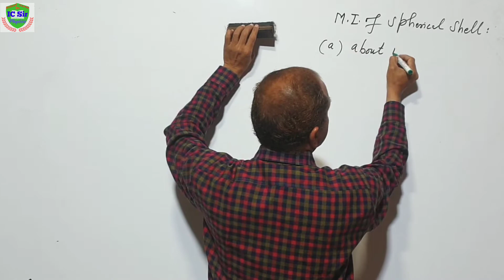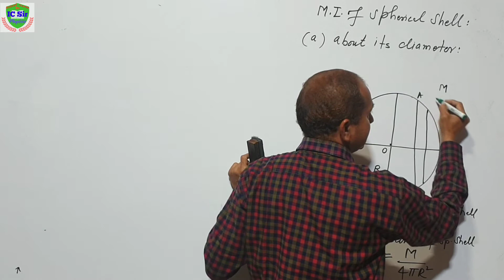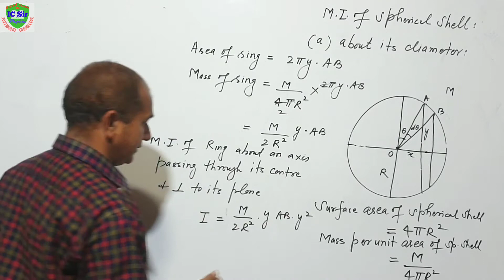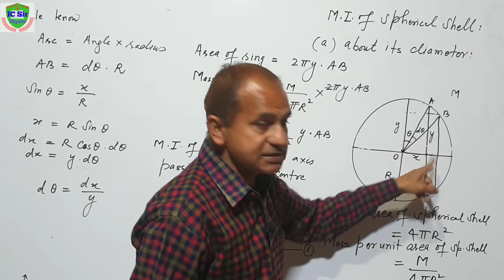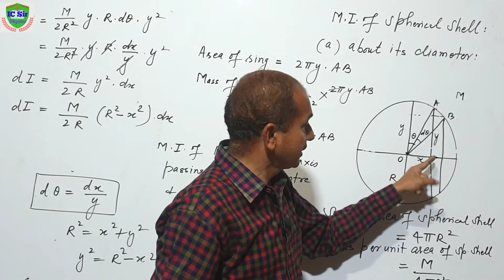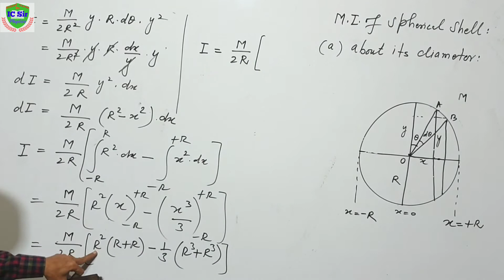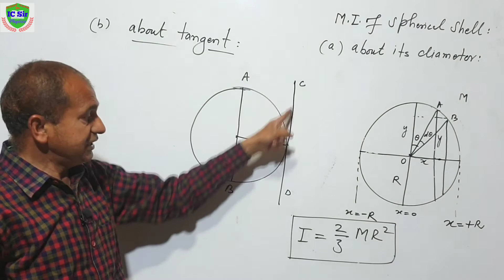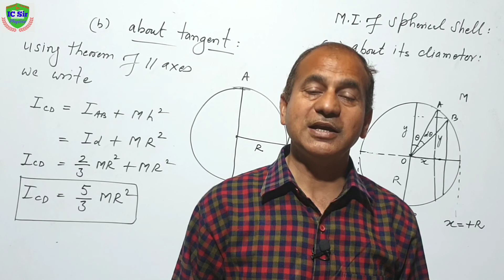Moment of Inertia of Spherical Shell for B.Sc. Physics || Derivation of M.I. of Spherical Shell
About This Video :
Link of Hand Written Notes :

About This Channel :
IC Sir Physics You Tube Channel is for Physics of all schools & College Classes & for  B.Sc. Classes and also for NTSE , IIT, NEET Examinations. It is also for motivation & preparation of Examinations Videos.

About Myself :
Hi
Myself   Dr. I.C.S harma, Lecturer in Physics , My students always got good marks and ranks in board examinations and competitions  such as NTSE , IIT ,NEET etc. I try to make topic of Physics as easy as possible using easy language & examples related day today life in our surroundings.